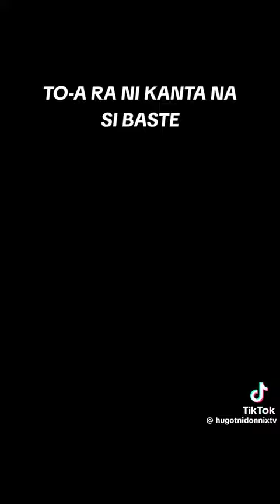galing mo talaga bastae🤣🤣🤣🤣 funny video